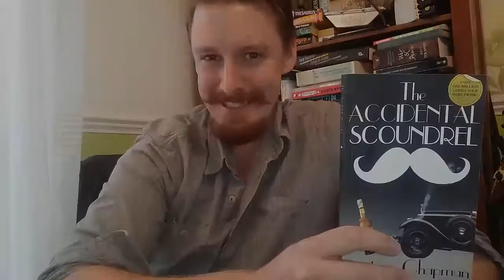The Accidental Scoundrel - Book Trailer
The Accidental Scoundrel is available at Amazon.

A group of elderly and bored aristocrats have taken to stealing rare and priceless items to pass the time. A young man named Richard gets swept up in their world when he gets engaged to the daughter of the dangerously unpredictable Lord Rochdale.

Although Richard in not particularly comfortable with theft, or much of the roguish behaviour that goes with it, he must prove to Rochdale that he has scoundrel potential in order to marry his daughter and, more importantly, stay alive.

With the help of a disgruntled horse and a genius street urchin Richard haphazardly stumbles his way through Rochdale’s traps and not only survives but gains respect (although he’s not entirely sure how).

Now all he has to do is steal a priceless bottle of whiskey.

"Anyone disappointed that Hugh Laurie's second novel never turned up will be glad they picked up The Accidental Scoundrel and gave it a damn good reading." - Jem Roberts, author of the upcoming official Fry and Laurie biography, Soupy Twists!